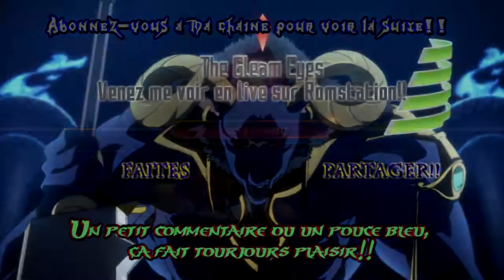Apprendre le Blitzball - Cours n°02 - Comment!! Je roule déjà sur le jeu!?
Ohayo mina-san!

Pour ce 2éme cours, on apprend l'assimilation des techniques, tacle carnage best ever tacle du jeu, à apprendre à tous le monde sauf Botta lui c'est full poison, rien que avec ça vous roulez sur l'ordi, alors quand 3 perso on le tacle carnage' miam!